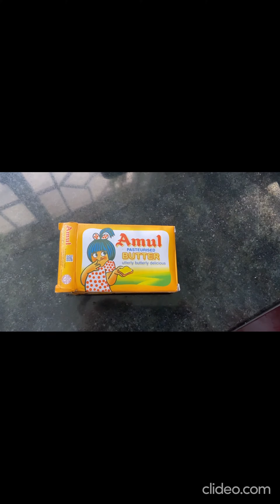Kadai Paneer [sub] || കടായ് പനീർ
Recipe for Kadai Paneer